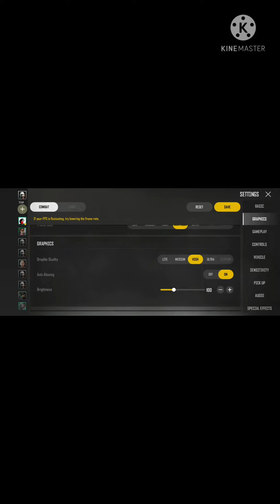PUBG new state graphics settings /Best Graphics settings for low End Devices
PUBG NEW STATE BEST GRAPHICS SETTINGS FOR LOW END DEVICES

NEW STATE PUBG  GRAPHICS
NEW STATE PUBG GRAPHICS TEST ON
 SAMSUNG GALEXY A51

NEW STATE PUBG GRAPHICS SETTINGS ON SAMSUNG GALEXY A51

BEST GRAPHIC SETTINGS ON PUBG NEW STATE. .